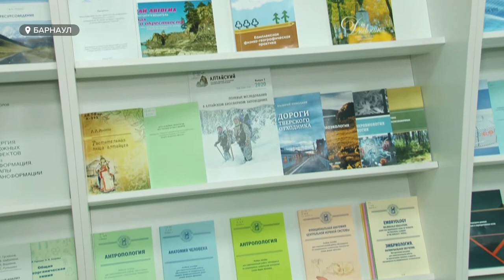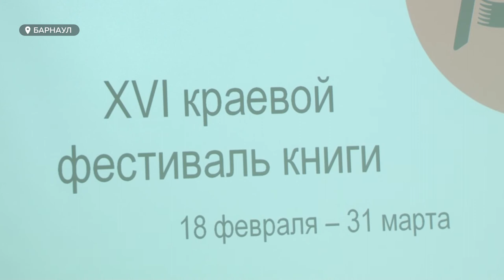Крупнейший книжный фестиваль «Издано на Алтае» стартовал в Барнауле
16-й по счету фестиваль «Издано на Алтае» открылся сегодня в краевой библиотеке имени Шишкова. Его называют одним из крупнейших книжных мероприятий Сибири.